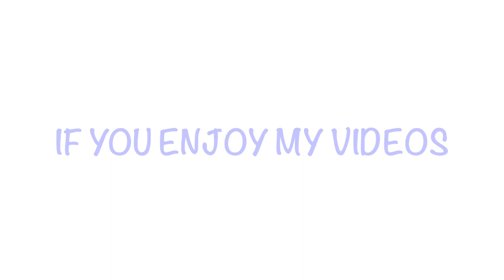Kyosho ULTIMA PRO XL BUILD VIDEO #2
Part 2 of the rebuild process of the Ultima Pro XL in readiness for the Castle Hill 5 hour vintage endurance meeting